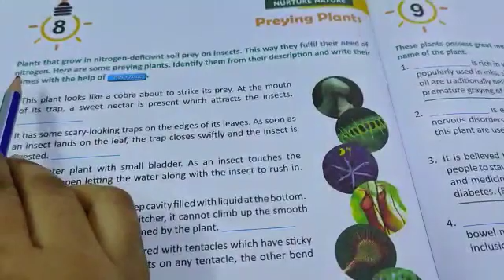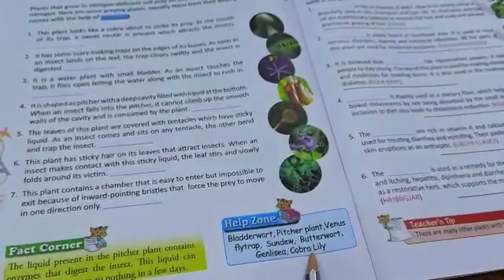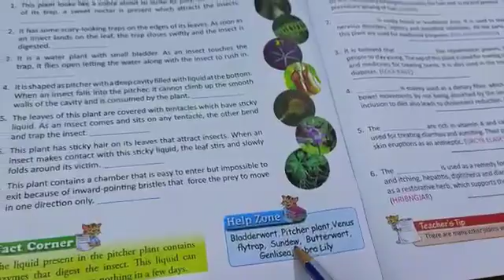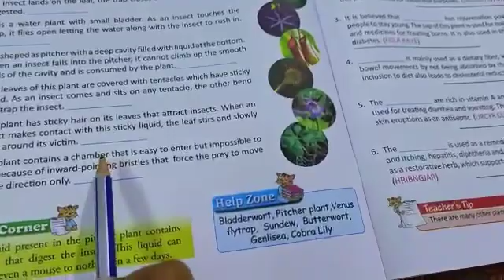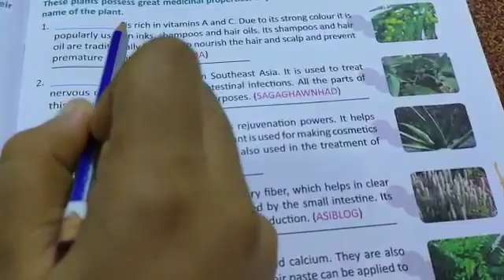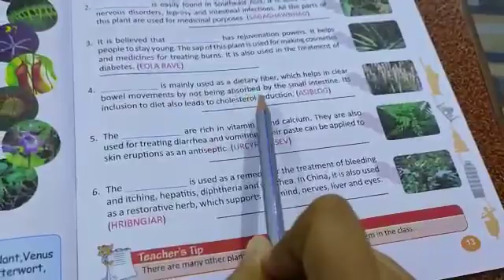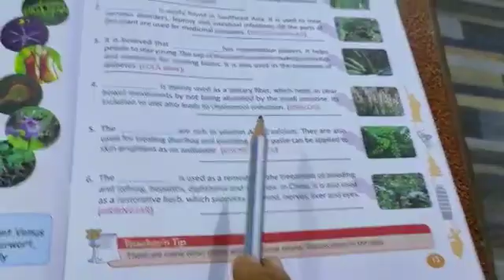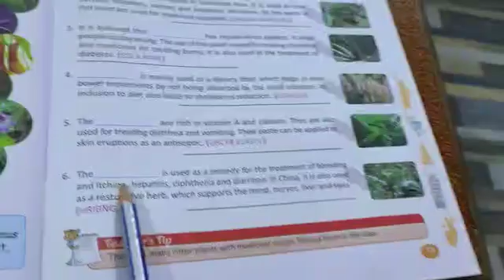Class 5 GK Lesson 8 & 9